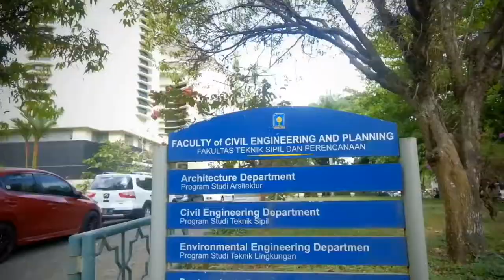Jalan-Jalan ke Pusat Inovasi Material Vulkanis Merapi UII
Jangan lupa untuk tetap berinovasi!